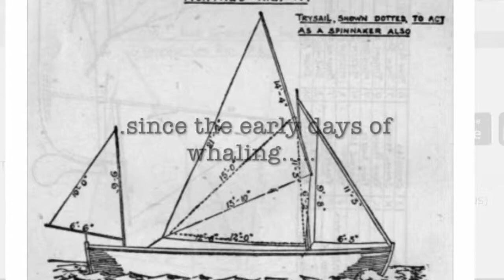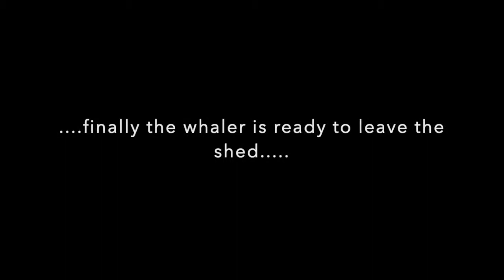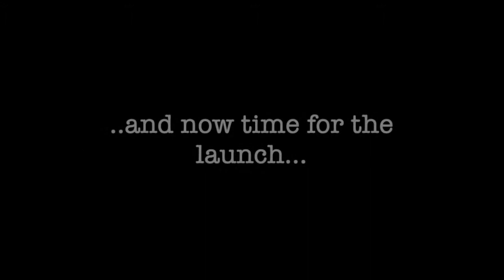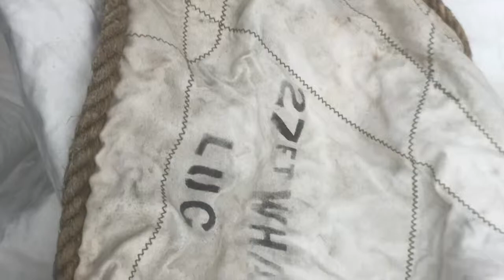All-Aboard 's 'Shed Men' restore an old Montagu Whaler rescue boat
All-Aboard's volunteers, known as 'The Shed Men', have been working hard to restore an old, damaged Montagu Whaler. Montagu Whaler's were designed in the 1880's for the Royal Navy. The stable boat which takes up to 27 individuals, were perfect training and rescue boats.
This video shows the transformation and restoration of our Montague Whaler, renamed 'Swan'.